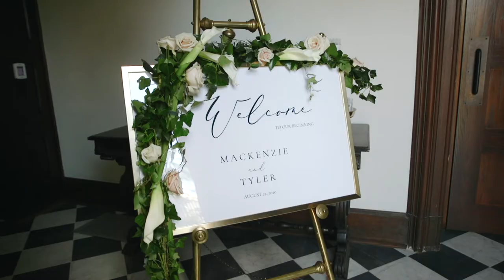St. James 1868 | Mackenzie and Tyler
Check out this gorgeous wedding reel for Mackenzie and Tyler, who celebrated their big day at St. James 1868's "The Abbey"

Videographer: Films by Design